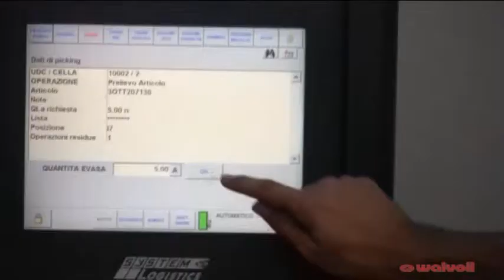2012 stage Walvoil - Gian Luigi Cordua